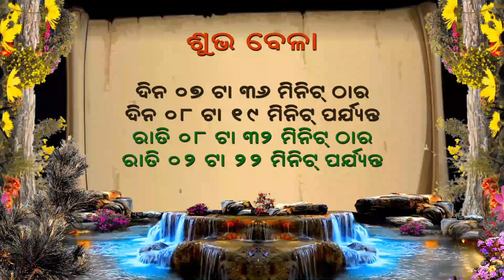Ajira Rasifala | Odia Rasifala | 30 November 2022 | Rashifal | ଆଜିର ରାଶିଫଳ | Horoscope | Astrology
your queries.

30 november 2022
aji rashifal
ajir rashifal
ajira rashifal
ajira rashifal odia
ajira rasifala
odia astrology
odia rashifal
odia rashifala
odia rasifala
oriya rashifal
odia video
rashifal
rashifal odia
rashifala odia
rasifala today
rasiphala
rihu tv
today odia rashifala 2022
odia bohu
odia astrologer
astrology 2022
odia gyana sagara
odia online
dtv odia
odisha television
odia astrology tip's
smile family odia
guruji odia
sadhubani odia
odia sansar
bhagya bhabisya
bhagya vabishya
ajira anuchinta

ମେଷ
ବୃଷ
ମିଥୁନ
କର୍କଟ
ସିଂହ
କନ୍ୟା
ତୁଳା
ବିଛା
ଧନୁ
ମକର
କୁମ୍ଭ
ମୀନ
ଆଜିର ଅନୁଚିନ୍ତା
ସାଧୁବାଣୀ
ସାଧୁବାଣି
ଭାଗ୍ୟ ଭବିଷ୍ୟ
କେମିତି କଟିବ ଆଜି
ଦୈନିକ ରାଶିଫଳ
ଓଡ଼ିଆ
ଓଡିଶା